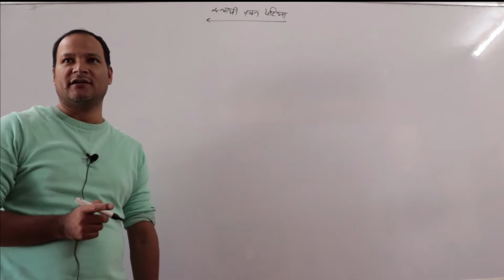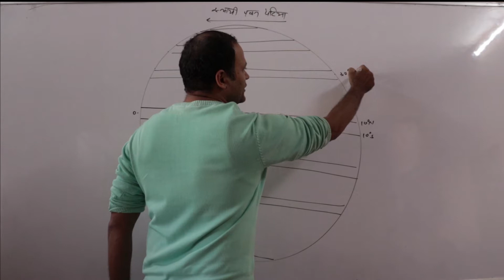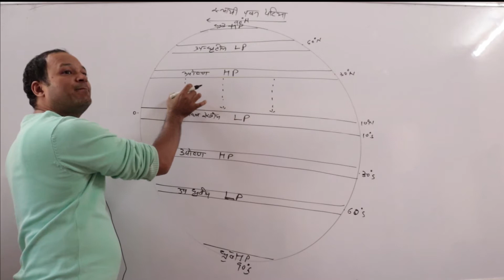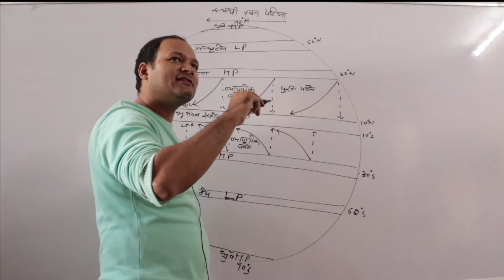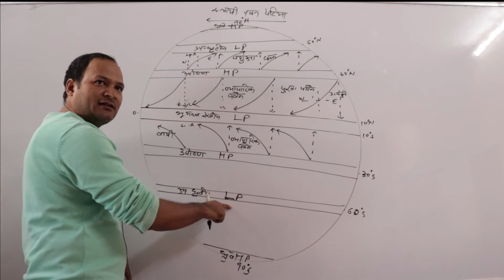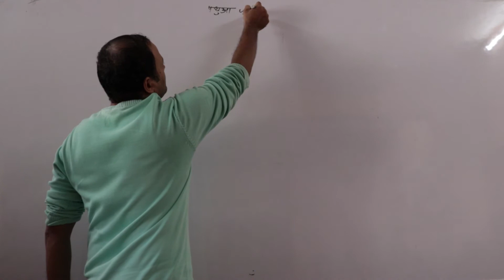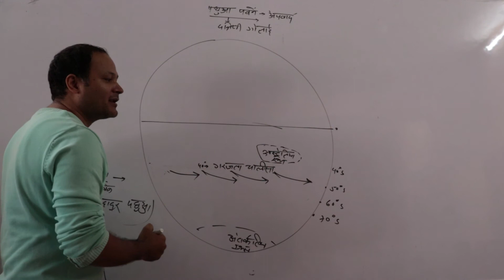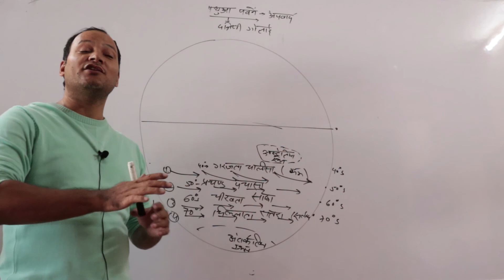जलवायु विज्ञान-स्थाई पवन पेटियाँ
इस वीडियो में आपको घर बैठे सबी प्रतियोगियाओं के लिए निःशुल्क सामान्य अध्ययन का संपूर्णा पाठ्यक्रम उपलाब्द होगा
बने रहिए हुमारे साथ
भौतिक भूगोल
जलवायु विज्ञान for IAS PCS
स्थाई पवन पेटियाँfor IAS PCS
Winds Belts  in Hindi medium for UPSC
Classroom videos @ Aadhaar IAS Academy, Dehrdaun, Ph:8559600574

इस वीडियो में वायुमंडल की संरचना से समबंधित सभी जानकारी है जो आपको सभी प्रतियोगिता में सहायता करेगी
IAS
PCS
AC
CDS
SSC
NET- geography
Samuh G
Group C
railway
Police
TET
etc.